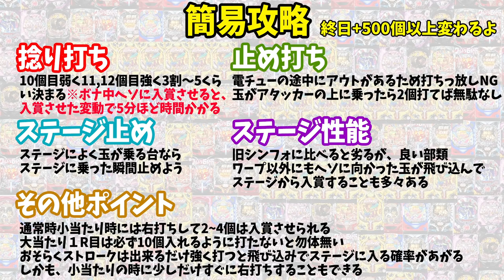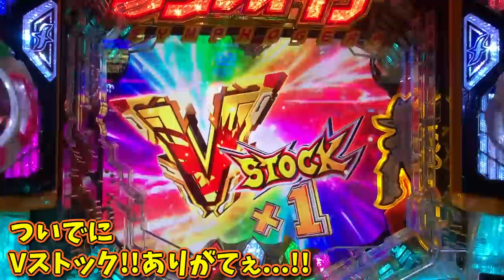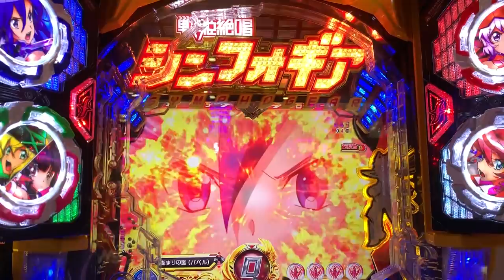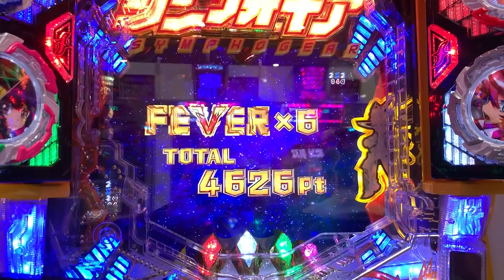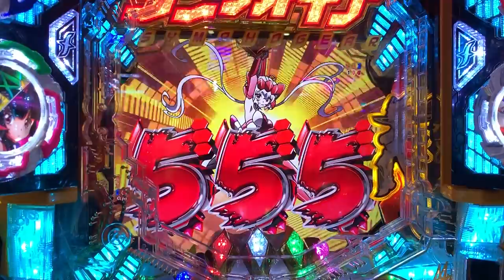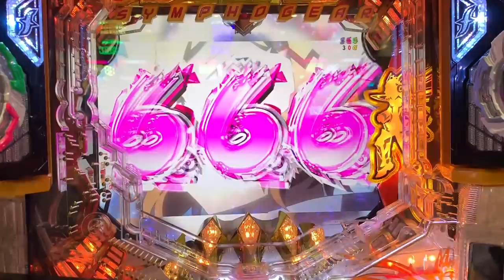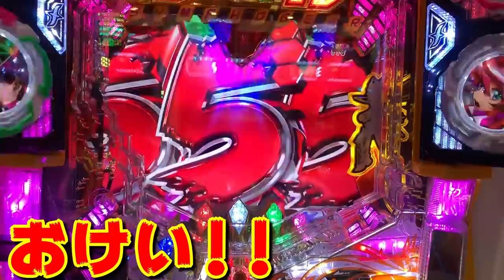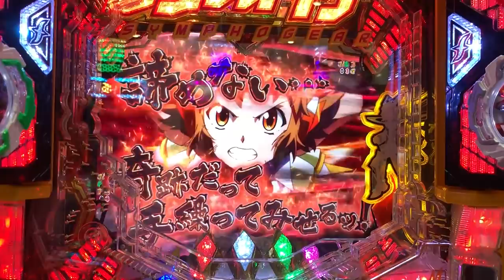【シンフォギア２】終日打ってきた!! これでもかってくらいプレミア引いちゃったよぉぉ!!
今回も編集に時間かけちゃったな〜
編集するたんびにどんどん知識が増えていく笑
前回言われてた絶唱特大には反応できるようになりましたとさ笑

もっとシンフォ２の楽しさ伝えられるように勉強していきます＾＾

お楽しみくださぁい!!!

にっしー

2019年7月1日～2020年6月30日まで、パチンコで稼ぎながら日本一周の旅をしてきます。

【自己紹介】
●唐子貴登

改めて、僕のやりたいことは自己表現で人に喜んでもらうことが一番の幸せに感じている今日この頃。

また挑戦者として活動をしていこうと思います。